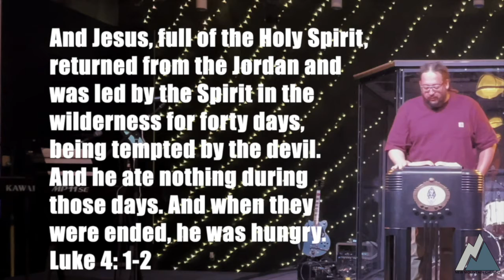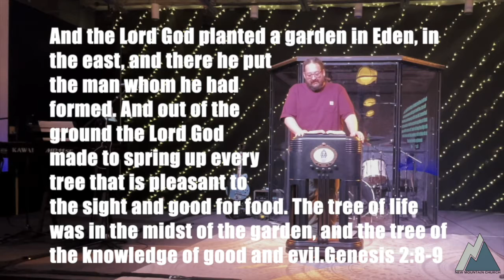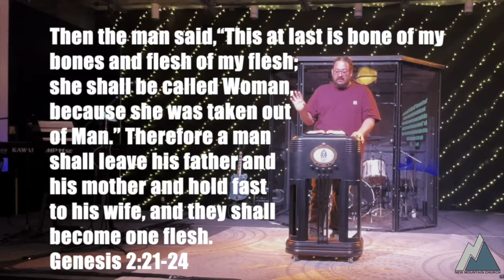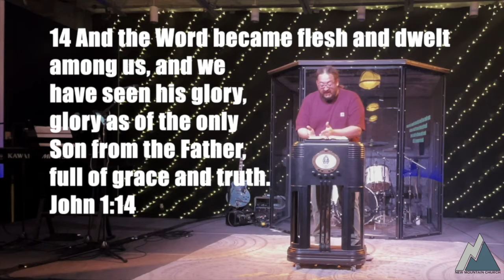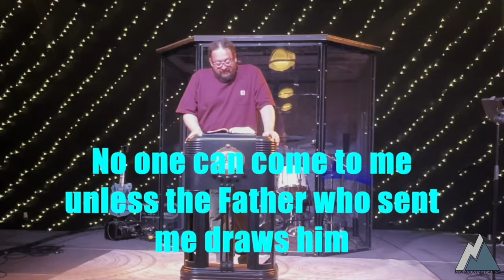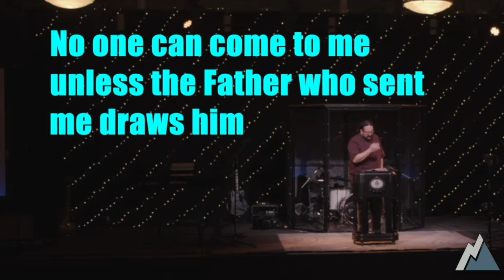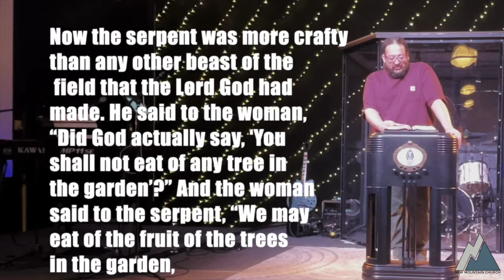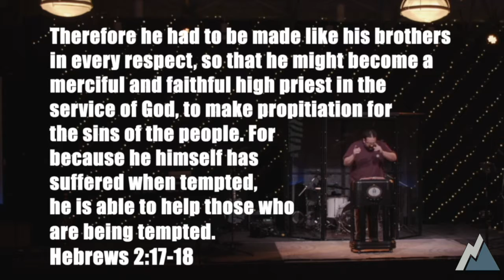Light of the World. Luke Chapter 4. Part 11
This is Part 11 of our series "Light Of The World".
A journey through the book of Luke.
Bait on a Hook.
Chapter 4.
Pastor J. Dillman